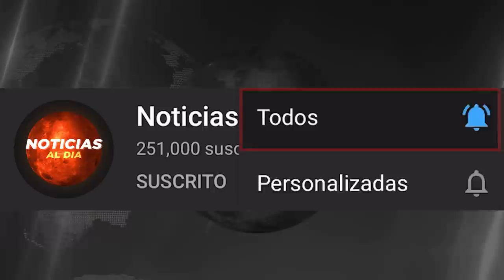BOLIVIA HOY NOTICIAS 23 DE DICIEMBRE 2021, ATENCION NUEVO MENSAJE CAMACHO Y PUMARI SEGURO AVION HOY